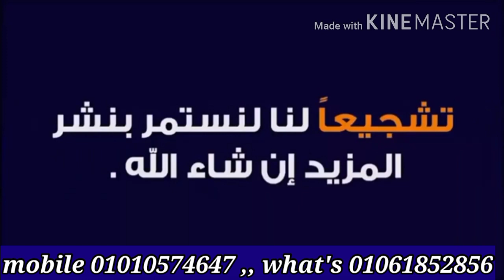شقق للبيع بالفرش والأجهزة في الاسكندريه بسعر لقطه بجوار الشارع الرئيسي فرصه لراغبي السكن الدائم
تنقسم الي :
المساحة 100 متر
الطابق ،،،، الثالث علوي
ارض مسجله ،،،، رخصه بناء ،،، حصه عقاريه
يوجد حصة في الارض مسجلة في عقود الملكيه
عداد كهرباء ،،، عداد مياه ،،، صرف صحي
التقسيم الداخلي :
2 غرفة نوم - ريسبشن كبير - صاله توزيع للغرف - مطبخ امريكاني مجهز - حمام - تراس
العقار طراز حديث - التشطيب جديد - جميع مستندات الملكية قانونيه ومسجلة - منافذ العقار صحية وجيدة التهوية وتتميز بقربها من البحر
لمشاهده كل العروض فديو
يشرفنا ويسعدنا اشتراك حضراتكم في القناه ليصلكم كل جديد